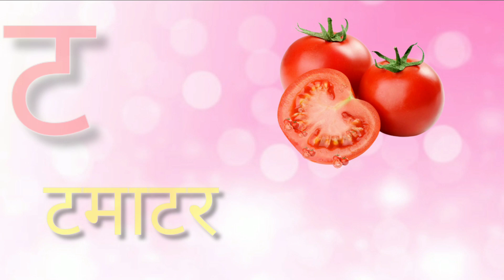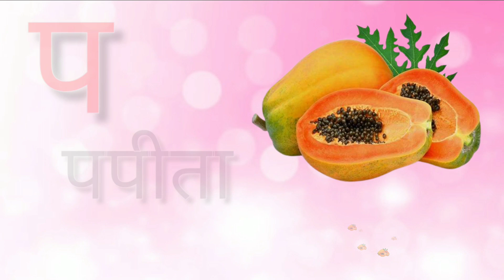क से कबूतर Ka Se Kabutar - Hindi Varnamala Geet Hindi Phonics Song Hindi Alphabet kidsvideos 912